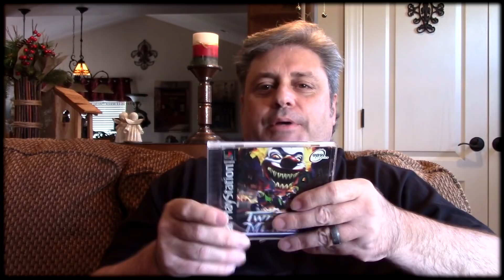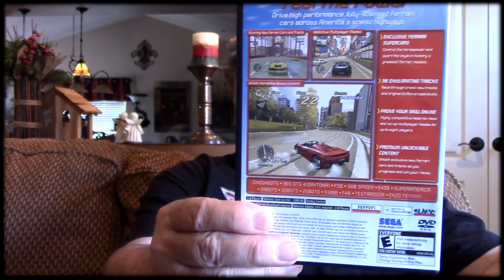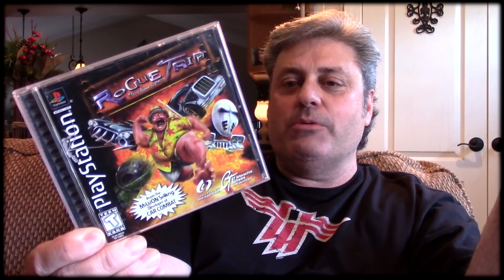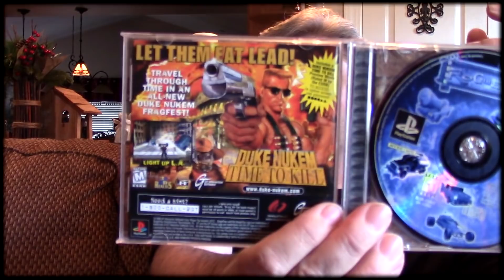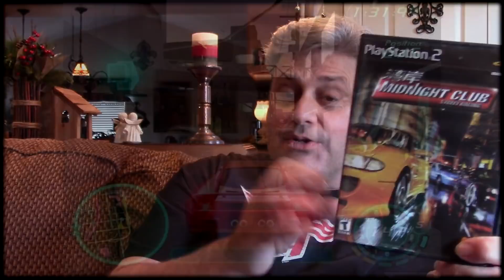Sac Gamer's Expo: Adam Koralik & Radical Reggie, Escape To Gaming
Dean goes to the Sac Gamer's Expo & meets with Adam Koralik & Radical Reggie along with some great retro games found!